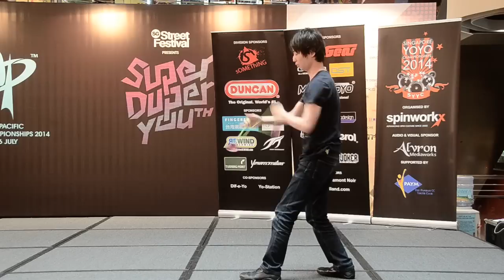C3yoyodesign Present: AP2014 3A Final 3rd Taiichiro Higashi